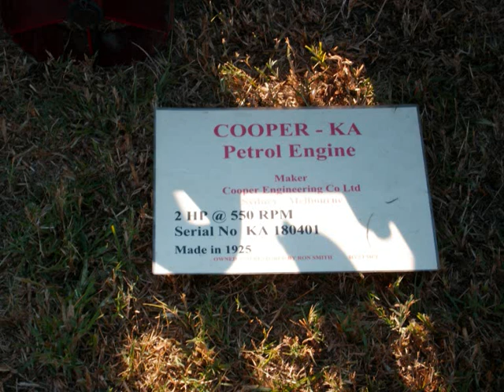Steam Fest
Google+

CHANNELS TO KEEP A EYE ON